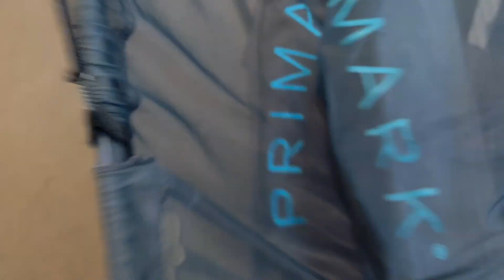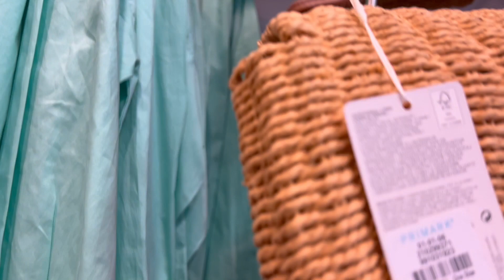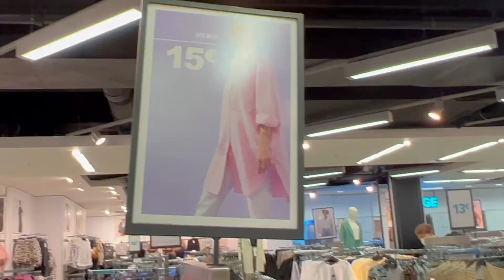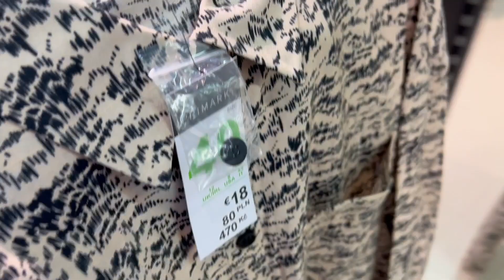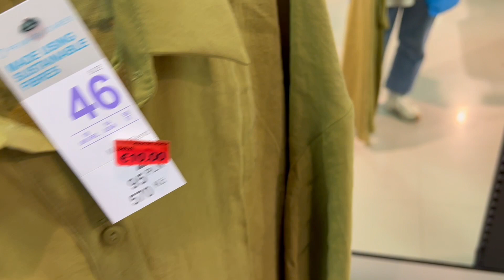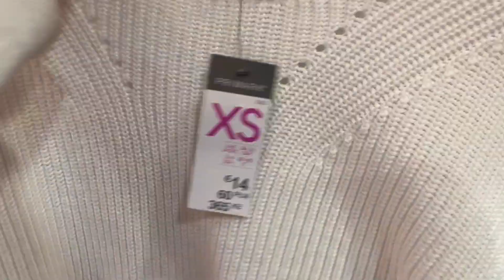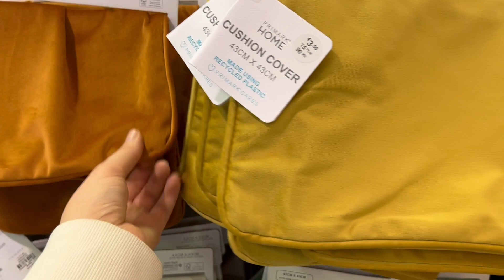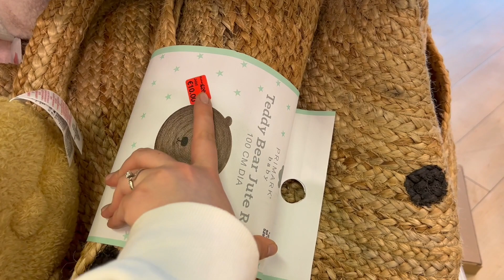PRIMARK LIVE SHOPPING 🛍 Summer Vibes | PART 1 | Hijabflowers